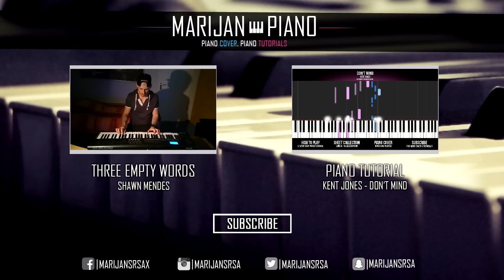Martin Garrix & Bebe Rexha - In The Name Of Love | Piano Cover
Piano Cover of Martin Garrix & Bebe Rexha - In The Name Of Love

► HOW TO PLAY ON PIANO | STEP BY STEP PIANO TUTORIAL

The Chainsmokers ft. Halsey - Closer
Major Lazer ft. Justin Bieber & MO - Cold Water